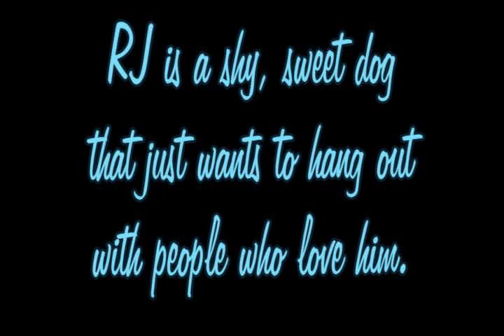RJ - For Adoption!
Awoooo! I'm RJ and I'm a lone wolf looking for a pack. Actually, I'm not a wolf at all; I'm a Shiba Inu mix...but I am pretty lonely. I used to have a family. I loved them very much. They said I was very loyal, and I really tried to be. I guess my loyalty wasn't enough, though. The family moved to the city and dropped me off at The Briggs Animal Adoption Center.

Things aren't so bad. I get playtime in the yards, good food, a friendly roommate, and regular love from the staff and volunteers. But I'm a quiet, timid guy, and I'd like to be back in a home with a family that I love. As an older guy, I'll be happy to lie on your couch or a comfy bed most of the day. Like any dog, I'd still like to go on regular walks with you. And when the mood strikes, I love to rip around the yard at top speeds!

I'm tired of playing lone wolf; I hope I find a "pack" of my own soon. I know I can stay here as long as I need to, but when I find a family that loves me I will really blossom.